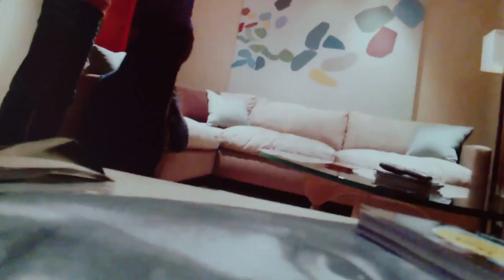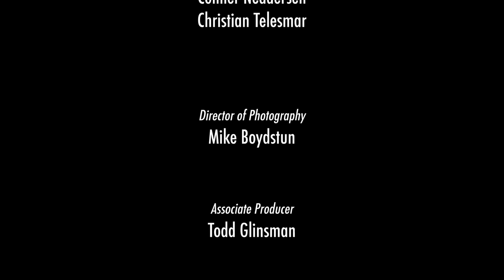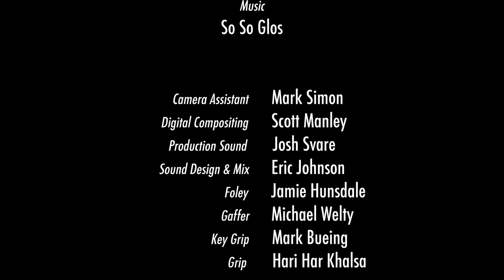20/20 (a short film shot with Google Glass)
The world's first narrative live-action short film shot with Google Glass. A young man breezes through his day enjoying the benefits of Google Glass without any awareness of the true cost of his blind faith in technology, revealing a disturbing yet all-too-believable glimpse of the future.